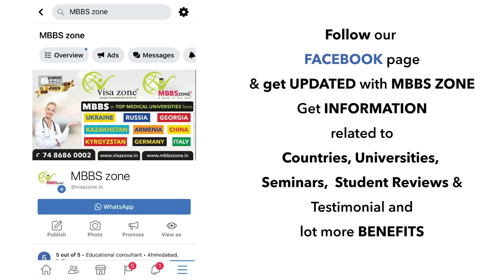Official Video Uzhhorod National University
Since 2009, Visa zone Education & Immigration Services Pvt. Ltd. are experts at assisting students who are planning to go abroad, particularly for higher studies. Our consultancy is highly sought after, and we have developed a system which not only assists students to go abroad, but also takes care of students’ choice, their financial status and the other such formalities till students reach the destination and they become familiar over there. We working with more than 600 universities in USA Canada Australia New Zealand UK Ireland Germany Italy France Austria Norway Sweden Finland and many more. In 2019, we decided to separate the MBBS Education centre with the new name of MBBSzone as a group of Visa zone as MBBS Education itself is different working process and mind set. It requires totally different management and skills than other segments. So, with the fresh ideas, our team is excite to serve our future doctors.

MBBSzone - A Group of Visazone is an Official Representative of Uzhhorod National Medical University. It is a Government Recognised University. MBBS degree’s duration in Ukraine is of 6 years, this includes 5 years’ course and 1 year of internship.

Established Year: 1945
Last Date to Apply: August, 2020
Basic Eligibility: 50% in PCB
NEET Exam: Yes, it is compulsory
Course Fee: Rs. 2.24 Lakh/Year
Course Duration: 6 years including internship
Medium of Education: English & European
Total Intake: 15,000+
University Ranking: Country rank - 37
                                   World rank - 5175
Accreditation: Received 4th level accreditation

These points mentioned below are some of the reasons to push your thoughts about taking MBBS admission to Uzhhorod National University:

1. Being one of the top-ranked universities in Ukraine it becomes the best choices for Indian students to pursue their MBBS degree here.
2. It has got the accreditation of some of the top medical councils of many of the countries which means the medical degree from this university is recognized worldwide.
3. The tuition fee charged for the MBBS course in this university is way much affordable compared to other european countries and universities.
4. The availability of the Indian food and the friendly environment of the students and staff makes Indian students feel like home.
5. The qualified teaching staff and the education quality level is another reason students prefer the Uzhhorod National Medical University.